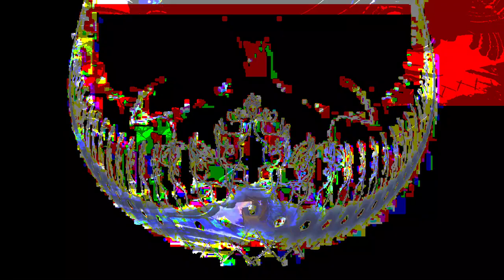[EPILEPSY WARNING] Movie 24 01 09 01h14m14s